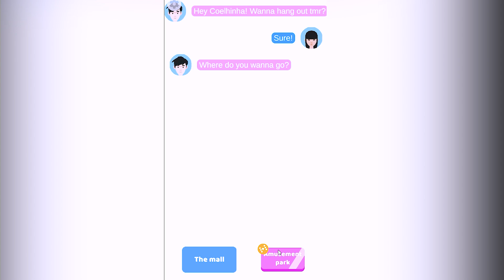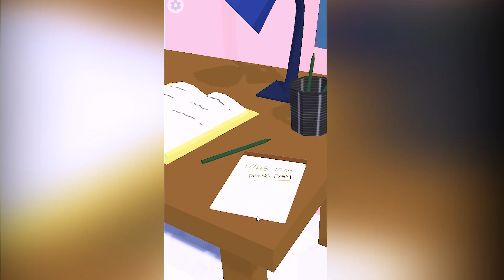Vivendo dos 0 aos 18 anos de um jeito diferente KKKKK (SOQUEI UM MENINO)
Hoje teremos que fazer as melhores escolhas para viver até os 18 anos!! - 100 anos vida simulador

Agora eu tenho um canal de VLOGS COM MEU NAMORADO !! ♥